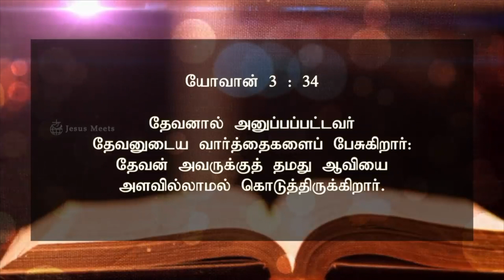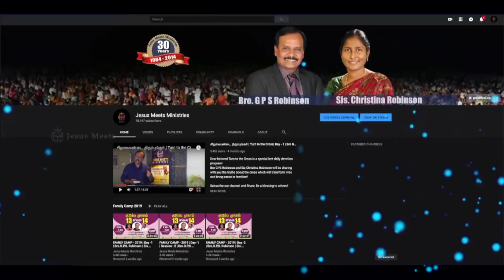அனுதினமும் ஆவியானவரோடு | EVERYDAY WITH THE HOLY SPIRIT | August 3 | Bro.G.P.S. Robinson